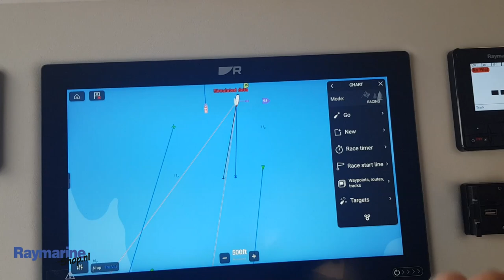Raymarine Axiom Element juiste navigatiekaart selecteren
Als de navigatiekaart geen details toont, is het mogelijk dat de verkeerde kaart is geselecteerd. Volg deze stappen om de juiste kaart te kiezen.